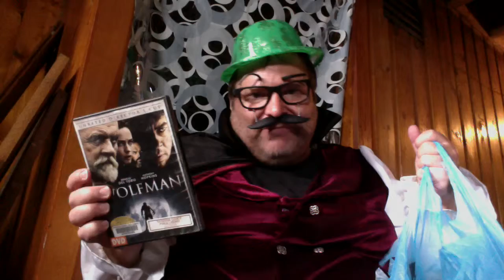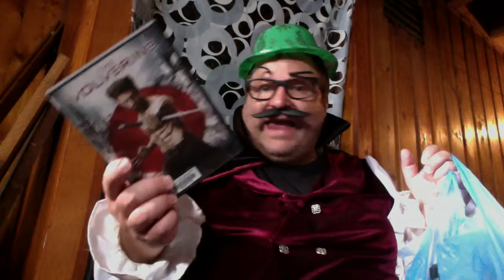The Shlock Meister Show S2 E2 -- "WEREWOLVES, WOLFMEN, & WOLVERINES, OH MY!"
Season 2, Episode 2: "WEREWOLVES, WOLFMEN, & WOLVERINES, OH MY!"

More at ShlockMeister.com